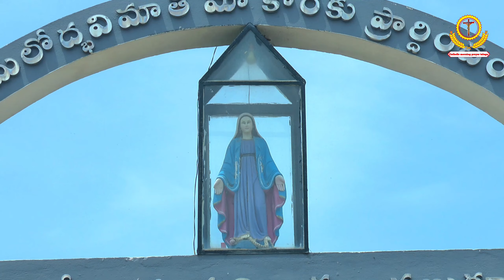Rev.Fr.Palli Ambedkar (Sirach)'s thank giving mass | Vanukuru parish | Vijayawada Diocese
"Welcome to 'Catholic Morning Prayer Telugu'! Start your day with spiritual nourishment and inspiration. Join us as we guide you through heartfelt morning prayers, reflections, and sacred teachings in the Telugu language. Immerse yourself in the beauty of faith, find solace in God's word, and embrace the serenity of each new day.